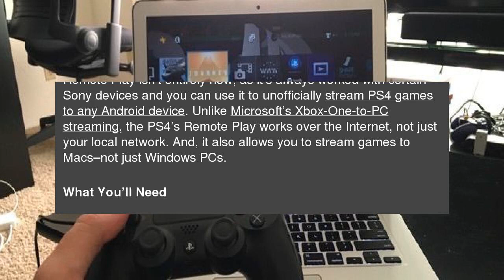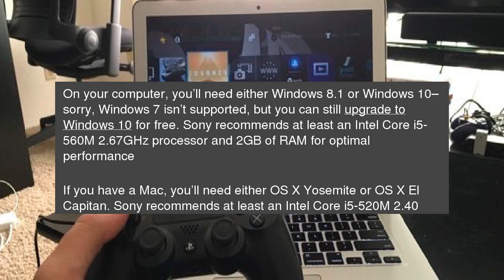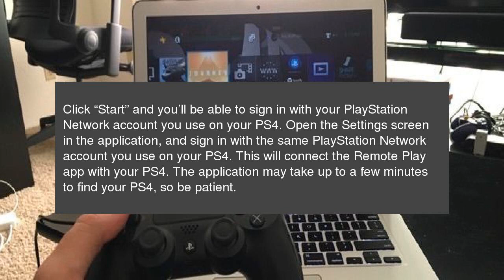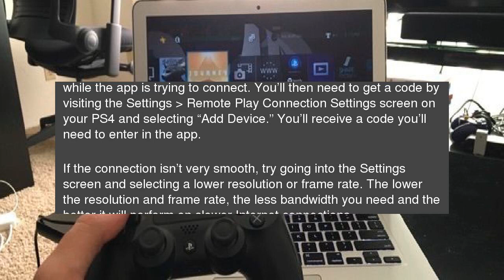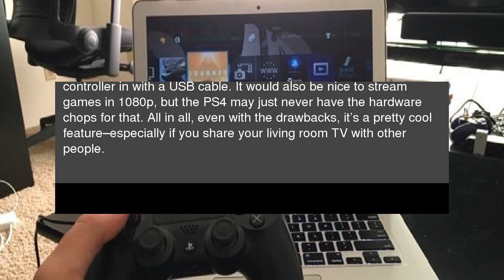How to Stream PlayStation 4 Games to Your PC or Mac with Remote Play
Sony’s PlayStation 4 can&nbsp;now stream games to Windows PCs and Macs with a feature called&nbsp;Remote Play. That means you can play your games right on your PC or laptop, without hogging the TV when your spouse or roommates want to use it. How to Stream PlayStation 4 Games to Your PC or Mac with Remote Play